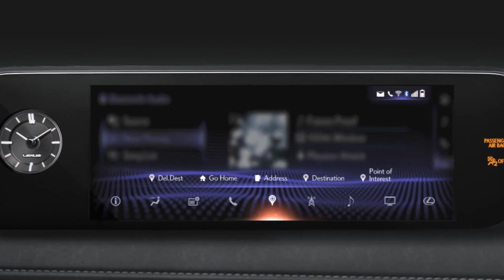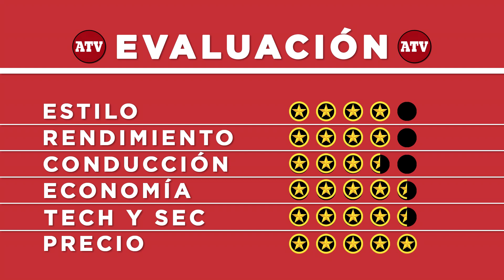Lexus UX, la nueva criatura de Lexus